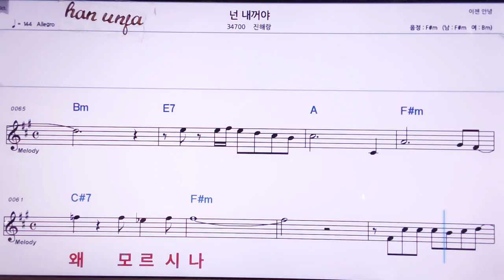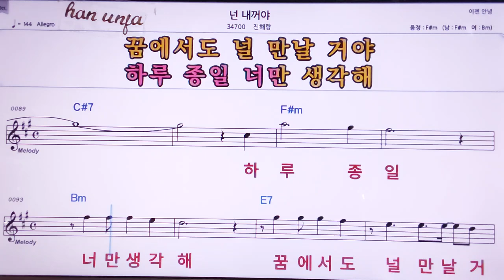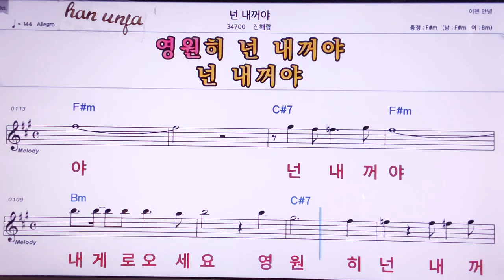💖넌 내거야/진혜랑 👍MR,노래방, 악보, 코드,Karaoke With Sheet Music